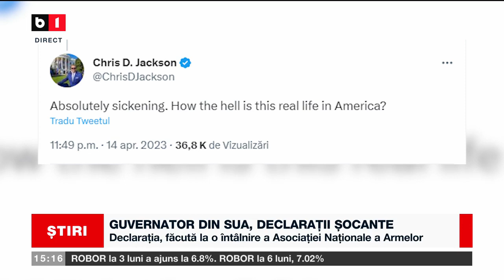GUVERNATOR DIN SUA, DECLARAȚII ȘOCANTE_Știri B1_16 apr 2023